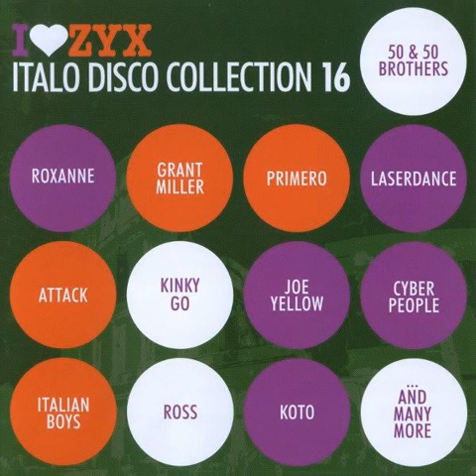Just Married - I Want You (Just The Way You Are) (Extended Version)